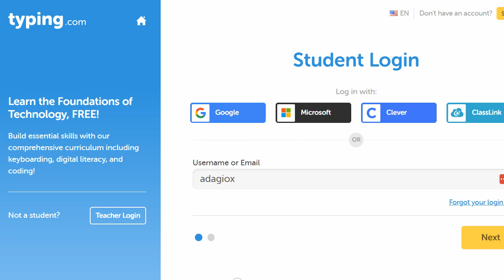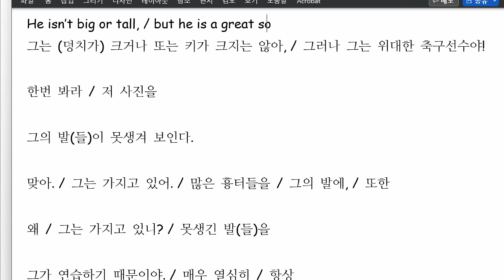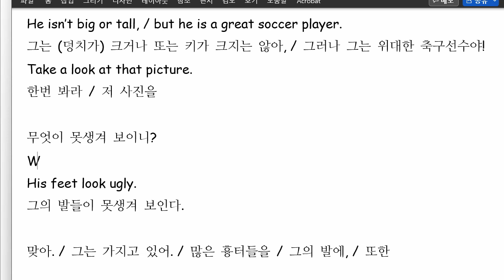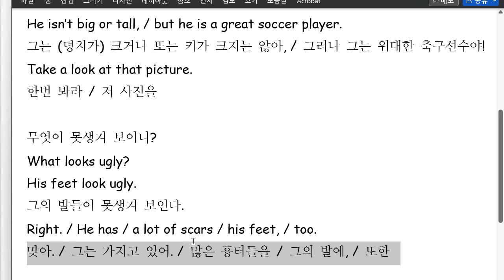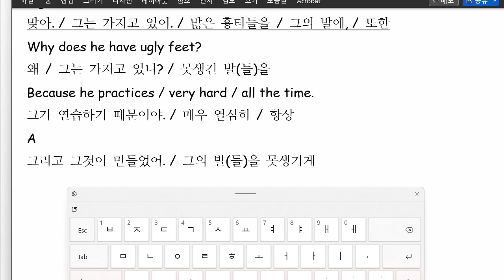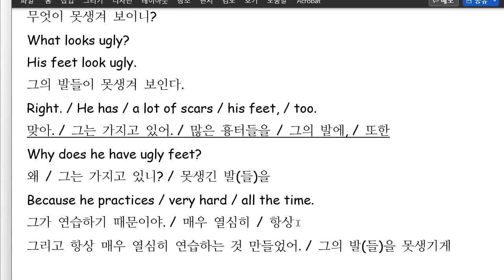한재우 2022 10 13 통문장 성취도 80 재점검 예정